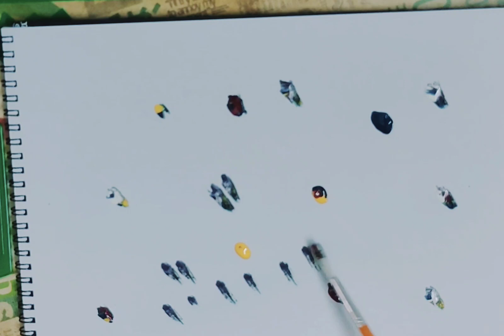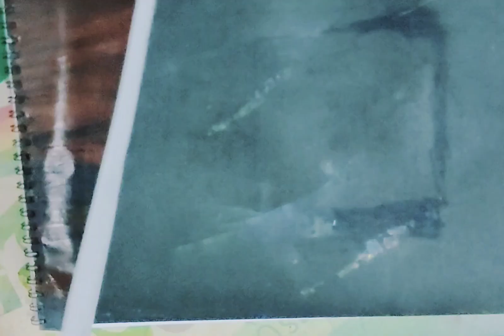Abstract Painting Revisited: Rediscovering the Joy of Expression! 🎨🌟